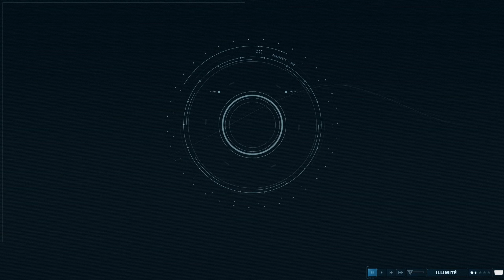Jurassic World Evolution 2 - Camp Cretaceous - Let's Play #1 : L'Enclos du Monolophosaurus !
Une nouvelle aventure Jurassic World Evolution 2 nous attend avec le DLC Camp Cretaceus issu de la série TV La Colo du Crétacé. Je vous propose de construire un parc dédié entièrement à la série avec ses nouveaux dinosaures. On y va ?

Bon visionnage !